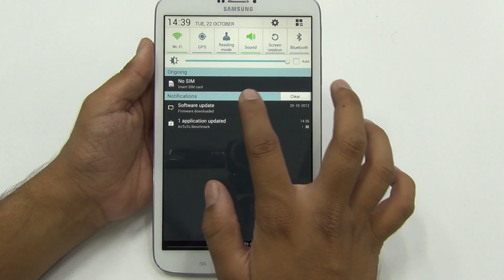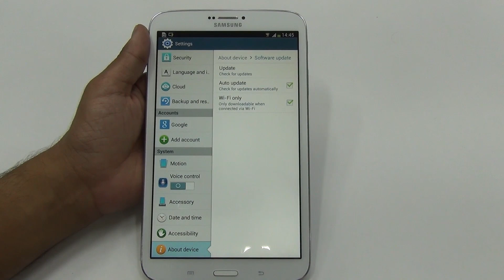Samsung Galaxy Tab T311 Gets 4.2.2 Firmware Update